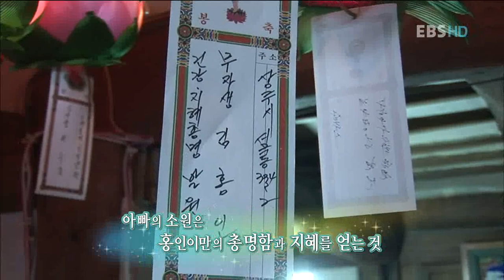동물일기 - Animal diary_10화_우리집에 올래!?_홍인이네_#004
동물일기, Animal diary,10화,우리집에 올래!?,홍인이네,20110505

아이의 시선에서 바라보는 동물 사랑 프로젝트!
동물을 키우고 접하며 겪는 다양한 사건을 통해 아이들의 책임감을 키우고
동물에 대한 생명 의식을 키우는 프로그램 입니다.